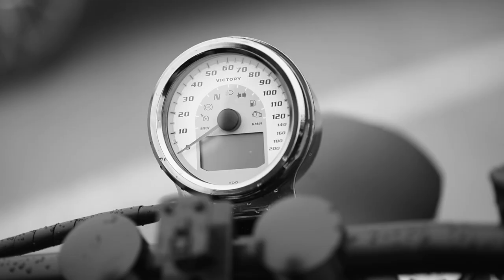Clane - Looking For A Ride ( Official Music Video)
The Band ,CLANE' and the label ,Clane Music' present the new Album ,Contrasting'
The Album is produced by Chris Binder at DESSS Records.

The most wanted song ,Looking For A Ride' is written by Clane.
Movie Skript done by Markus Pucher.

Artists:
Reinhold Spitz - Biker
Nina Reyes - Hitchhiker
Tanja Pogoriutschnig - Partyqueen

Thanks to all the supporters and helpers for this amazing music-video-project.

Bandcamp (BUY OR LISTEN TO OUR BRANDNEW ALBUM)

Members of Clane:

Stefan Kartnig
Markus Pucher
Mario Schierl
Gilbert Steindl
Herwig Miklin